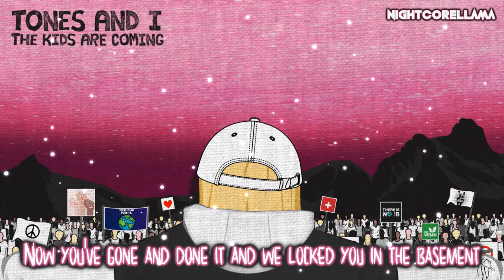Tones And I - The Kids Are Coming (Lyrics) | Official Nightcore LLama Reshape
OFFICIAL NIGHTCORE Reshape of Tones And I's "The Kids Are Coming" by NightcoreLLama 😎🔥

Track: TONES AND I - THE KIDS ARE COMING (OFFICIAL VIDEO)

► Background provided by Tones And I.

Pop
Vocal
LLama
Official
Reshape
Electronic
Nightcore
Pop Nightcore
Nightcore Pop
Chill Electronic
Nightcore 2019
Vocal Nightcore
Vocal Electronic
Electronic Music
Official Nightcore
Pop Nightcore 2019
Nightcore Electronic
Electronic Nightcore
Electronic Music 2019
Chill Electronic Nightcore
Nightcore Vocal Electronic

The Kids Are Coming
Tones And I The Kids Are Coming
Tones And I The Kids Are Coming Nightcore